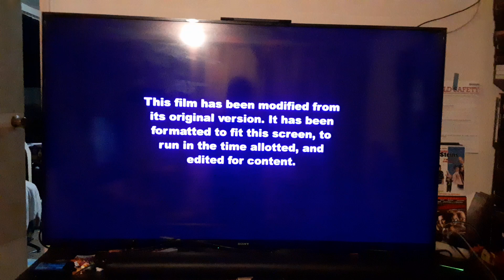Opening to Thor (2011) on USA Network 2/8/24